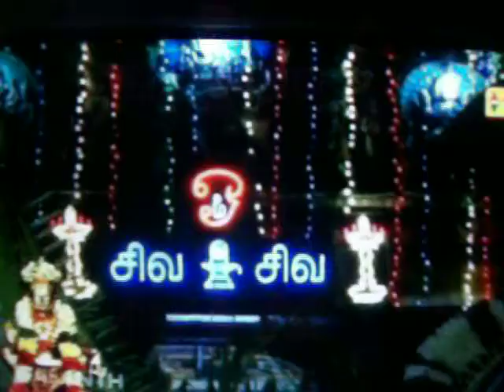MAHARA JOTHI - KACHALEESWARA AYYAPPAN - PART -1.MOV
IN GOOD OLD ASIAN TEMPLE - MAHARA JOTHI FESTIVAL WAS CELBRATED IN VERY BIG FASHION BY SRI AYYAPPA SEWA SANGAM - CHENNAI